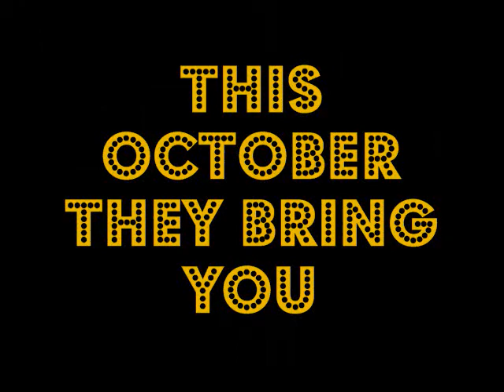A-Nother Tribute To Broadway Trailer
Performance on October 24,25,26th